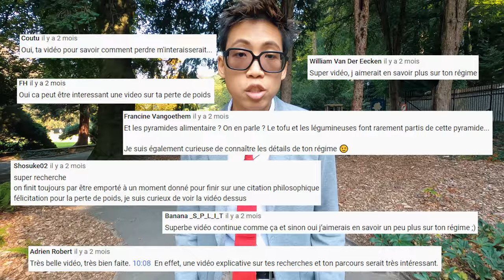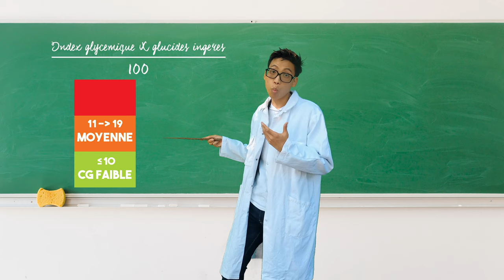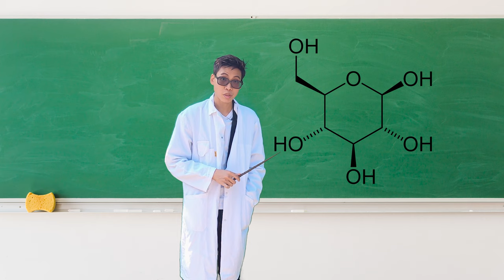Comment j'ai perdu 32kg en 8 mois avec 5 méthodes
Suite à ma vidéo sur l'obésité, voilà enfin les méthodes utilisées pour obtenir un corps en meilleure santé !
Camera : Gopro Hero 8 Black
Micro : Rode Lavalier Go
Transmetteur sans-fil : Rode Wireless Go
Gimbal stabilisateur : Zhiyun Crane M2
Sources